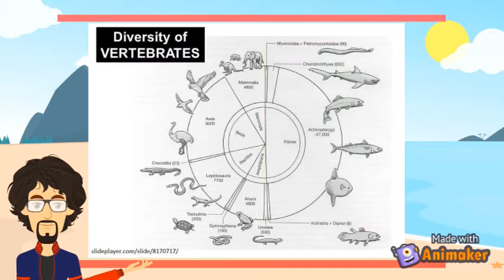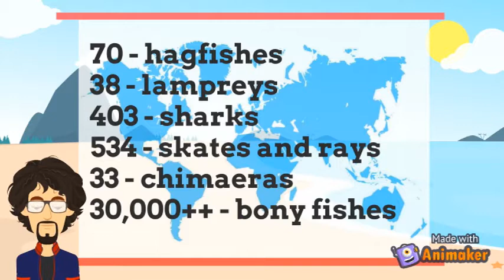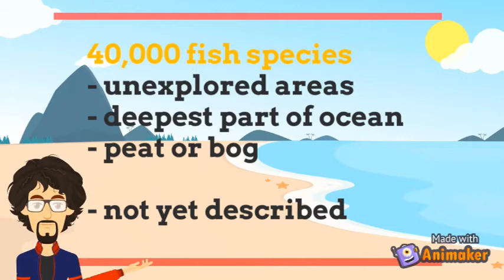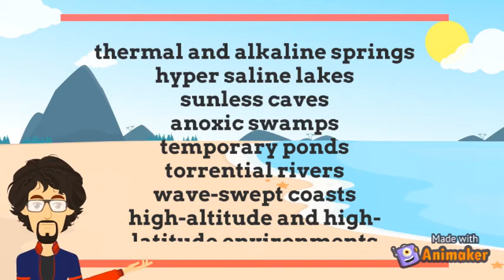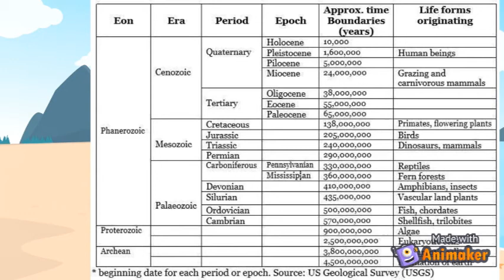Fish diversity and distribution [Fishy Matters - Episode 3]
Fishes are the most numerous and diverse group of vertebrates, which comprised about half of the living vertebrates.

How many extant or living fish species are there? Is their a fish in Antartic Ocean? How about in hot springs? How deep can fish thrive?

In this episode, we discussed how diverse the fish are, and where they are distributed.